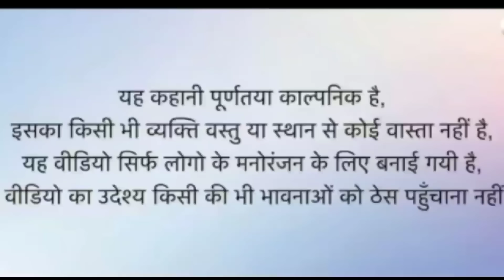भाभी को गुलाम देवर // सगाई में टोटो 😄😄 // Rajasthani Marwadi Comedy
Rajasthani Marwadi Comedy यूट्यूब चैनल पर आप सभी का स्वागत है हम आपका बहुत दिल से शुक्रिया अदा करते हैं कि आपने हमारे चैनल पर आकर हमारे वीडियो को इतना प्यार दिया / हमारे इस चैनल पर आपको लगातार कॉमेडी वीडियो देखने को मिलेंगे और राजस्थान संस्कृति से जुड़े हुए भी वीडियो आपको हमारे चैनल पर मिलेंगे तो आप चैनल को सब्सक्राइब जरूर कर लीजिए
धन्यवाद🙏🙏🙏🙏